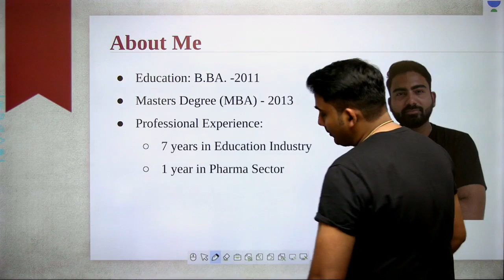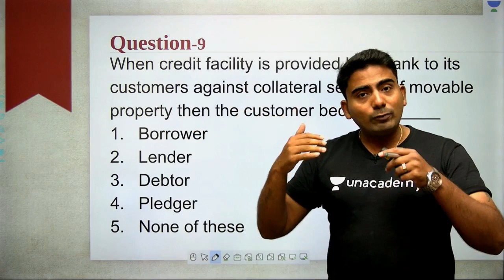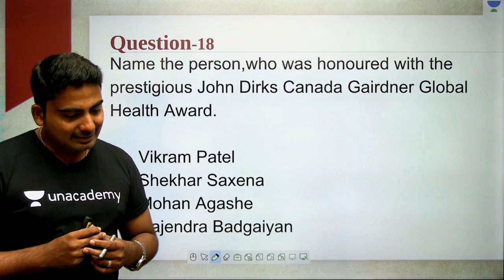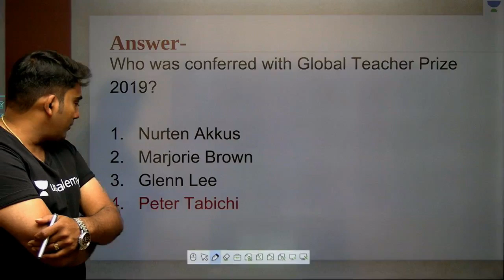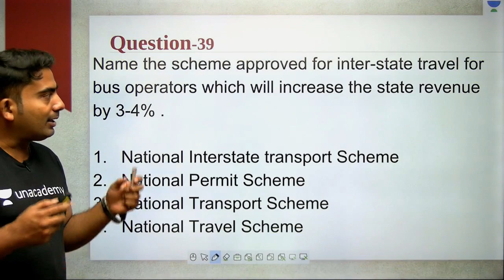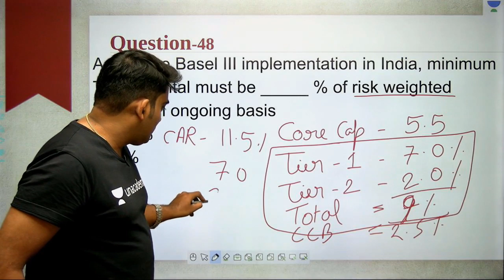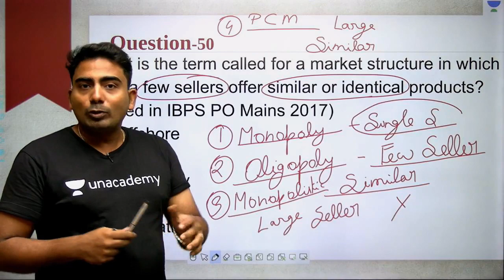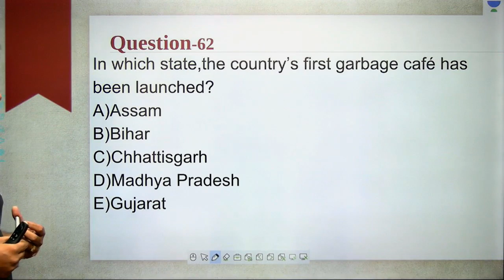L14: MCQs for SBI Clerk Mains I Best MCQs (Banking) I Abhijeet Mishra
This lesson starts with a discussion on MCQs for SBI Clerk Mains. It is very important for the General Awareness Section of Banking. In this lesson, Abhijeet Mishra shares his various preparation strategy along with examples which will help you to crack the exam.

MCQs on General Awareness
Banking Awareness
MCQs for SBI Clerk Mains

Unacademy Plus Subscription Benefits:

1. Learn from your favourite teacher
2. Dedicated DOUBT sessions
3. One Subscription, Unlimited Access
4. Real time interaction with Teachers
5. You can ask doubts in live class
6. Limited students
7. Download the videos & watch offline